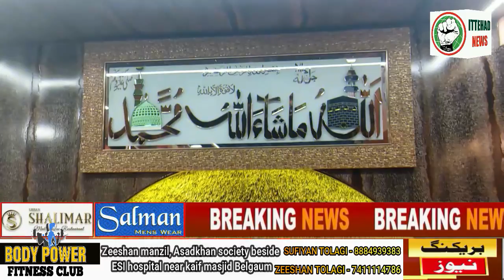ITTEHAD NEWS | BELGAUM NEWS | MAASHARE ME BADHATI BURAYION KO KHUD MASHARA JIMMEDAR